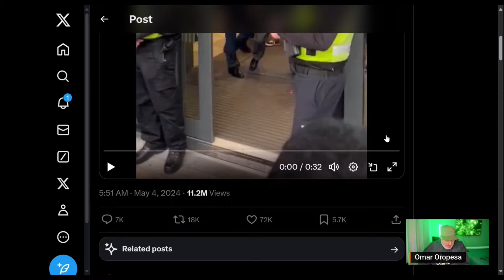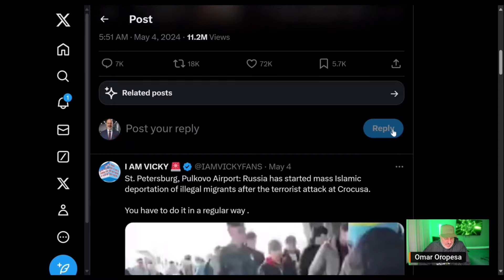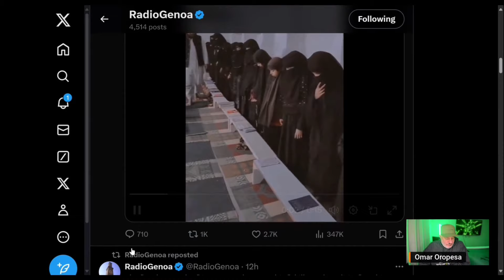🔴 ¡ÚLTIMA HORA! Voces Musulmanas: La Transformación de Europa 🔥🙏🏻😡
La presencia de unos veinticinco millones de musulmanes en los veintiocho países de la Unión Europea está planteando hoy debate, polémica, miedo y hasta odio. ✅

- Un podcast producido y dirigido por Omar Oropesa para ©Radical Media Group -